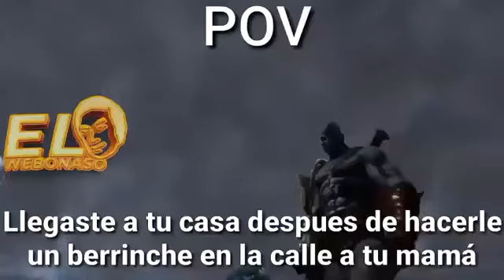POV: Llegaste a tu casa después de hacerle un berrinche en la calle a tu mama